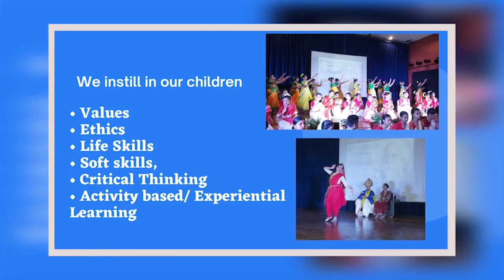Jackie Shroff launches Yuksom Breweries' new products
अभिनेता जेकी श्रफद्वारा सिक्किमको योक्सम ब्रिभरेजको नयाँ उत्पादन सार्वजनिक